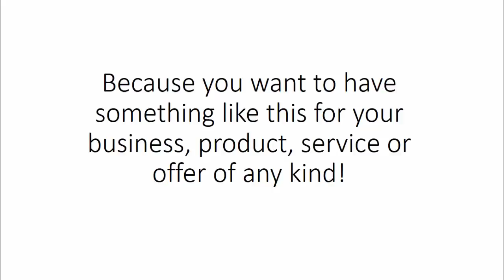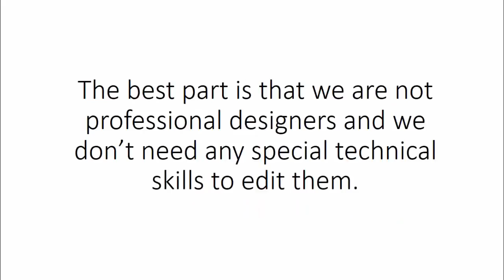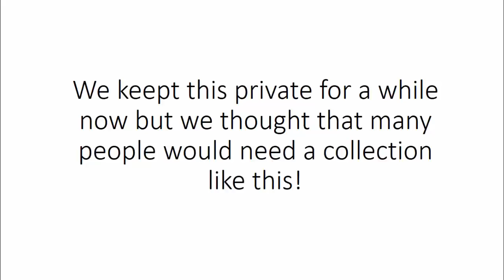Super Logo Pack Review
What is Super Logo Pack?

How would you like to get instant access to over 500+ Professional Logo Templates?

That would be pretty cool right? You’d never have to worry again about Paying 50$+ per logo every time you create a new website or product.

Well, the good news is that my friends Sorin and Justin worked with a Professional designer so that you will not have to worry about LOGOs Ever again.

They just launched the “Super Logo Pack”, a collection of over 500 Top notch quality LOGO Templates!